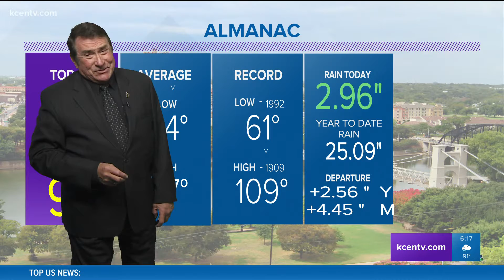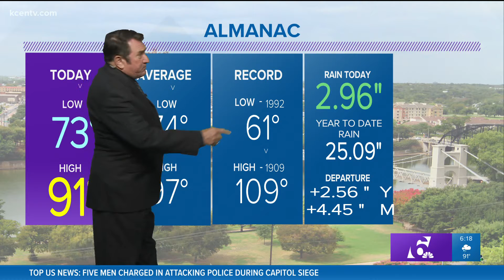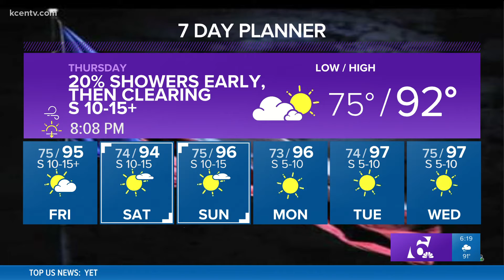Slight chance of early showers Thursday | Central Texas Forecast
Highs reach into the low 90s on Thursday.